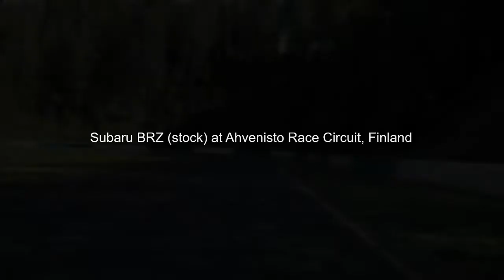Subaru BRZ at Ahvenisto Race Circuit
I duct taped my phone to the rear view mirror. Enjoy!

Car in stock shape (Toyota Prius' tires, evaporated brake pads). Later I bought camber bolts, lots of brake pads and several sets of tires. With better tires and better lines I got the lap time down to 1:34 with a quarter tank of fuel.

We design and/or make custom car parts as well, such as aero, air ducts, interior parts etc. Get in touch!